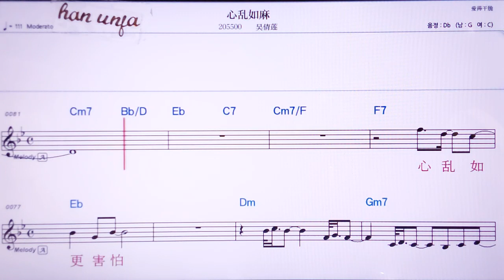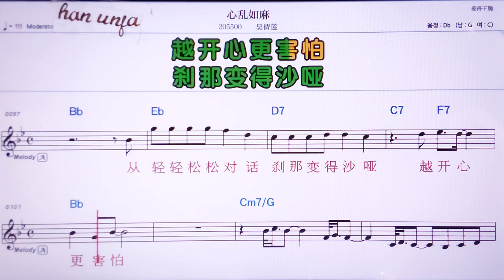💖씬루만루마/ 우차앤리앤 👍MR,노래방, 악보, 코드,Karaoke With Sheet Music